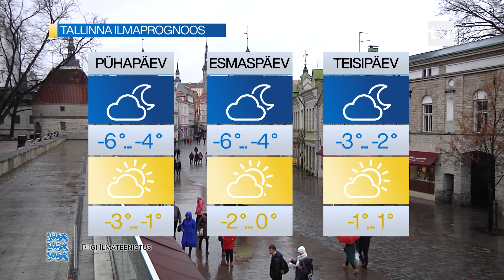23.11.2019 - Tallinna järgneva kolme päeva ilmaprognoos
Tallinna järgneva kolme päeva ilmaprognoos